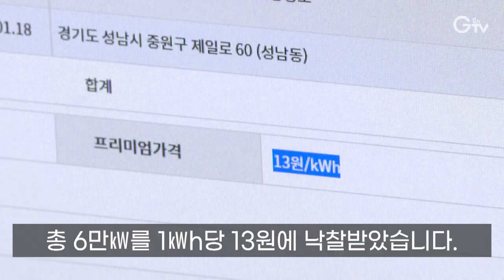[자막뉴스] 경기도는 체육대회도 RE100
친환경 경기도체육대회를 만들기 위한 준비는 지난 2월부터 시작됐습니다.

체육대회에 사용할 전력을 녹색프리미엄 방식으로 구매한 겁니다.

한전 에너지마켓플레이스를 통해 총 6만㎾를 1㎾h당 13원에 낙찰받았습니다.

[인터뷰] 김병철 / 성남도시개발공사 선임실무관
“ESG 경영에 대해서 지금 계속 추진을 하고 있고 그것에 걸맞게 전기도 재생에너지를 사용하게 되면 친환경이라는 큰 의미가 있기 때문에 그렇게 해서 진행했던 것 같습니다.”

경기도체육대회 개회식에 신재생에너지를 사용하는 건 이번이 처음

지난달 경기도장애인체육대회에 이어 경기도체육대회에도 적용했습니다.

오는 9월 고양에서 열리는 경기도생활체육대축전과 경기도장애인생활체육대회에도 적용할 예정

“경기도는 다른 어떤 공공기관보다 더 앞장서서 RE100 실천하겠다고 다짐을 했습니다. 오늘 69회 2023 성남 경기도체육대회에서 그와 같은 친환경 체육대회를 열게 돼서 아주 가슴 뿌듯하고 자랑스럽게 생각을 합니다.”